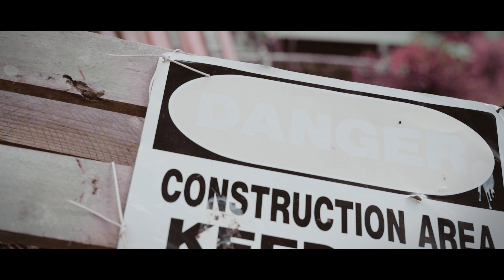MO BUSY - Money Call (official music video) Dir.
MO BUSY - Money Call (official music video)

Edited by: Motivisual